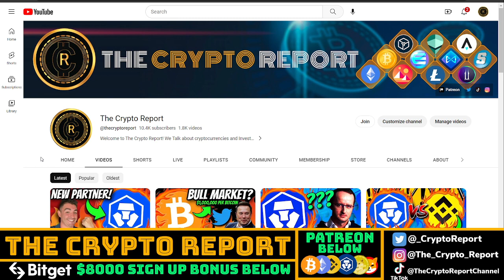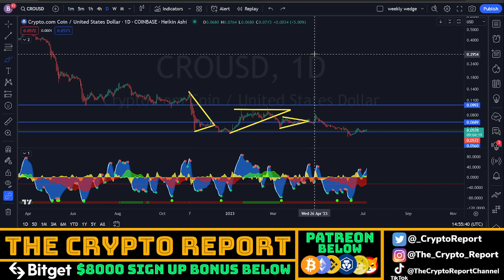Crypto.com HOLDERS MUST SEE THIS! | CRO Coin PRICE PREDICTION | Cronos NEWS